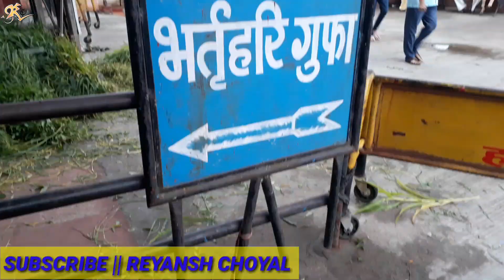भर्तृहरि गुफा- उज्जैन | Bharthari Gufa | Bhartrihari Caves | @ Reyansh Choyal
Bhartrihari Cave is located in Ujjain which is 5-8 km from Mahakaleshwar temple.

I visited this temple in my Ujjain tour. Its historical touch with king Bhartrihari Where is the king past his time in cave after join sadhu’s life.

There is 40-50 step to down for cave. There is 2-3 floor in cave. First cave is big.
Second cave is small compare to first. There is also problem of air.

Place is not tourist place. Local auto & other vehicle available to visit this place & also other places.

You can leave this place in Ujjain tourist place